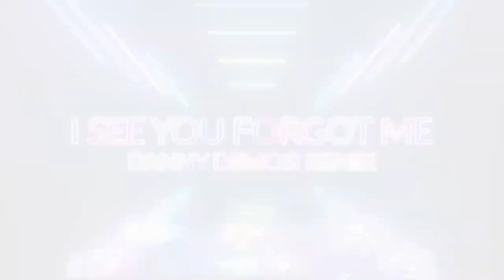I See You Forgot Me (Danny Demosi Remix) | Behind the Music | Eric Osmond and Danny Demosi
Behind the Music of "I See You Forgot Me (Danny Demosi Remix)"

𝓘 𝓢𝓮𝓮 𝓨𝓸𝓾 𝓕𝓸𝓻𝓰𝓸𝓽 𝓜𝓮 is dropping this VALENTINES DAY
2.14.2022